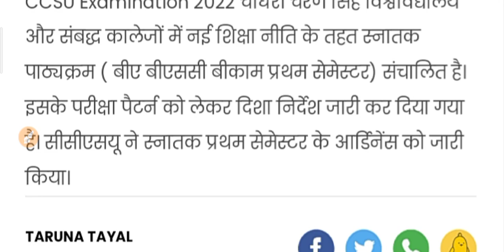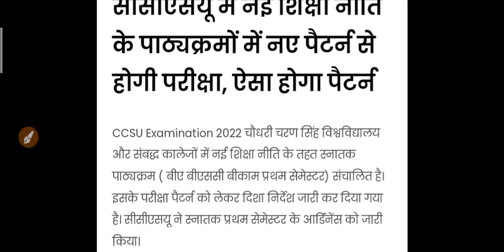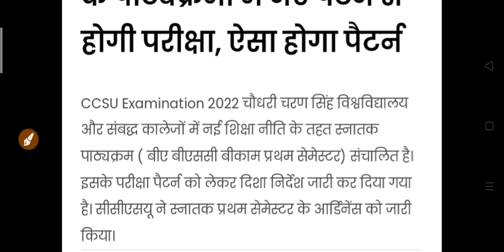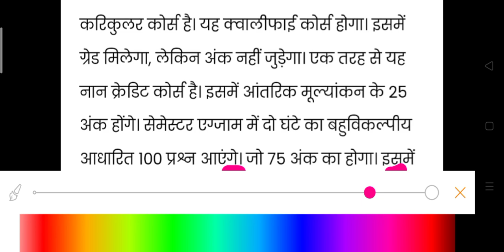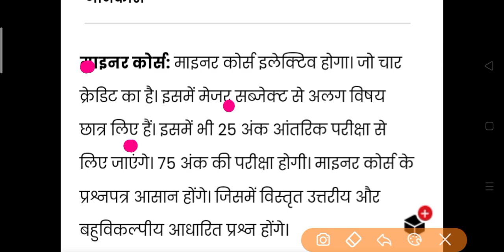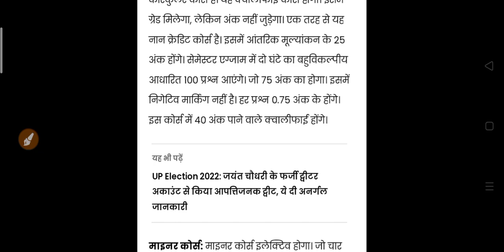कॉलेज छात्रों की परीक्षा पर अभी आयी बड़ी अपडेट 2022 | University Exam 2022